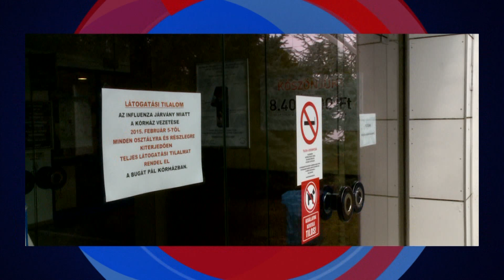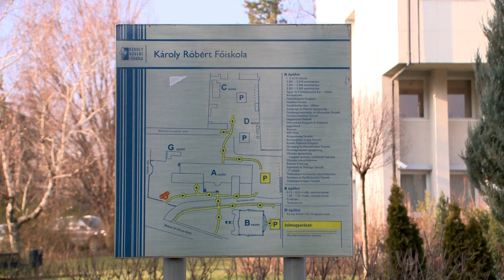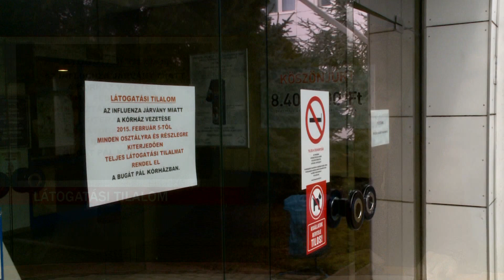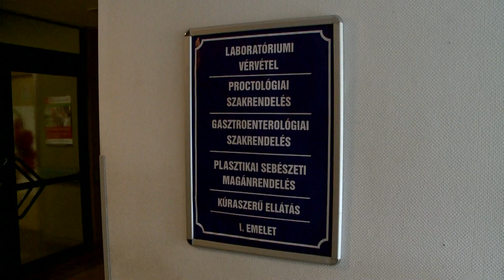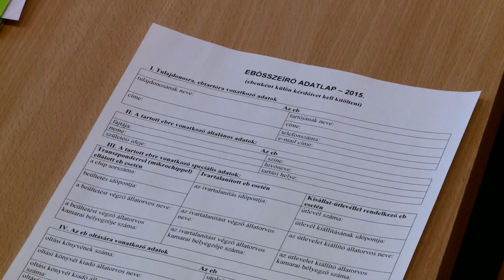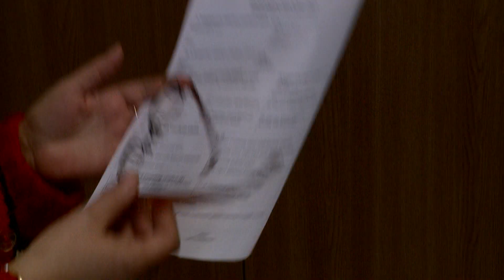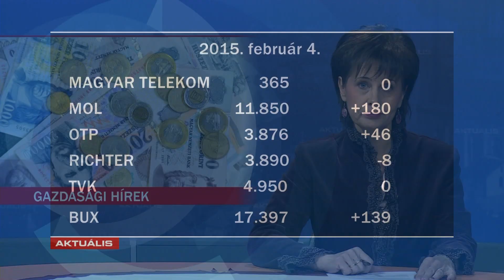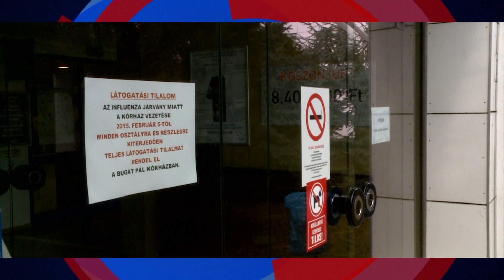GyTv Aktuális 2015-02-04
Látogatási tilalom a gyöngyösi kórházban; Akár előnyös is lehet az összevonás? Ismét lehet külsős alpolgármestere Gyöngyösnek